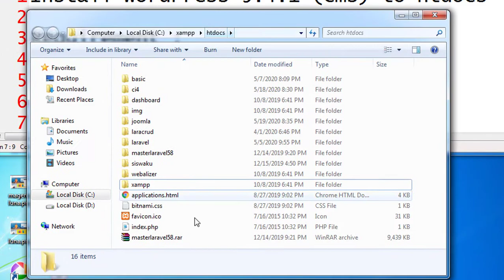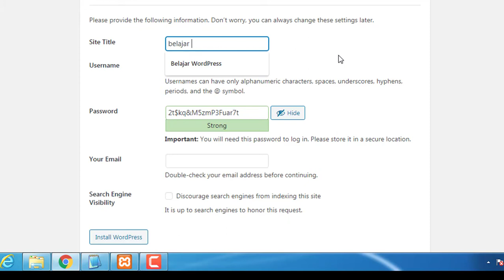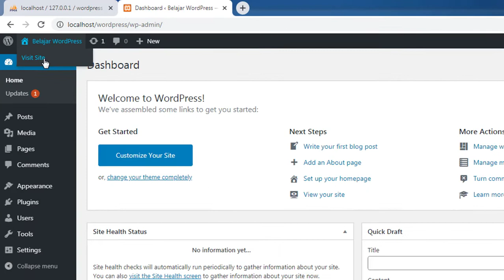Tutorial Install WordPress 5.4.1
Catatan : Harap Install XAMPP terlebih dahulu, sebelum melakukan proses instalasi WordPress. Untuk cara install xampp bisa dilihat di :

Spesifikasi OS & Software yang digunakan saat install :

- XAMPP 7.3.9
- wordpress-5.4.1.zip
- Chrome (Browser)